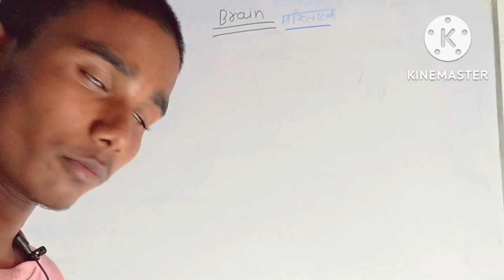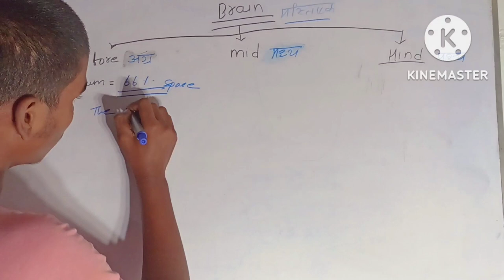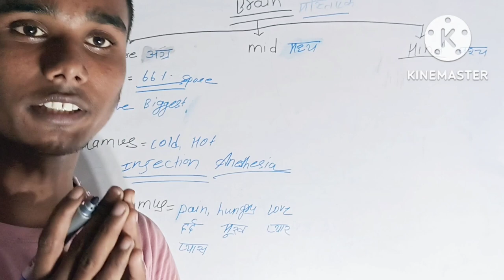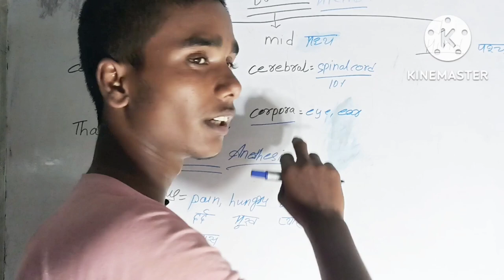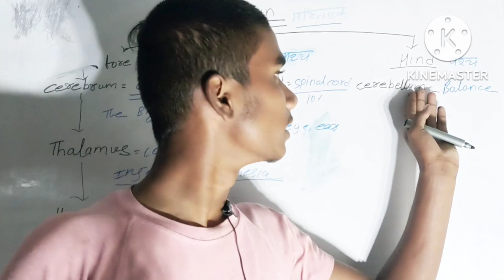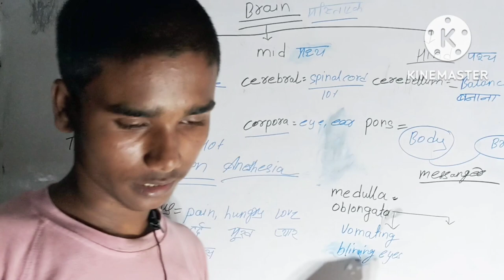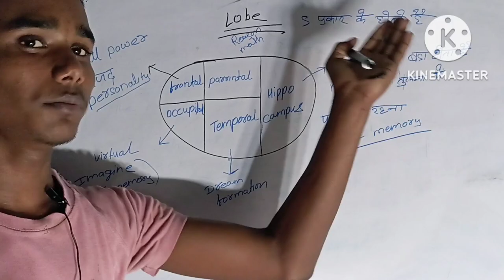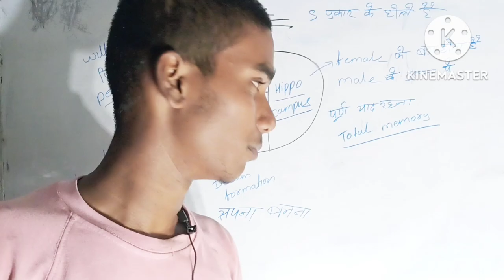Brain ke bare me complete video .Brain ke bare me hindi sound me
Brain ke complete video hindi me
# Complete brain video
# Brain ke complete lecture
Educational video brain ke bare me

Total complete video brain ke bare me
Science ke video brain ke bare me
# Padhai wala video

Brain ke kya kam hai aur kya nam hai uska video
Brain ke bare me

My channel name dk education hub

Total complete video hai